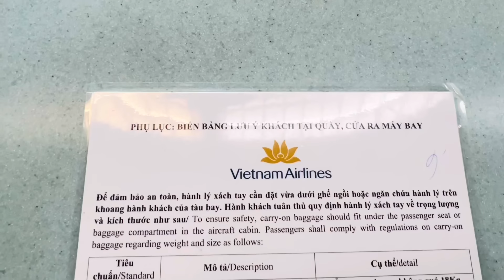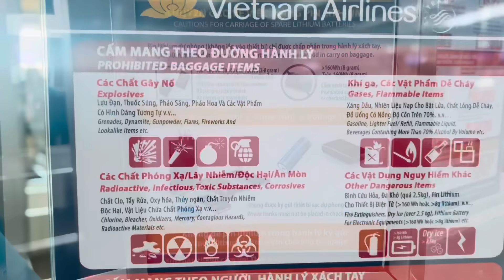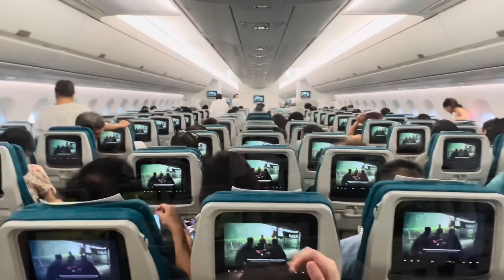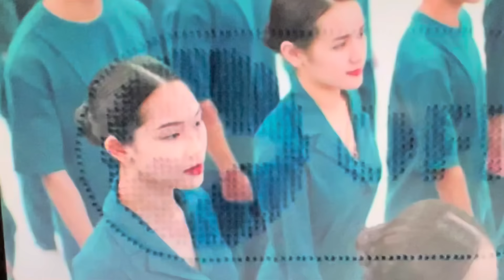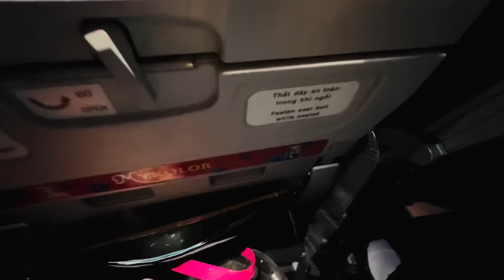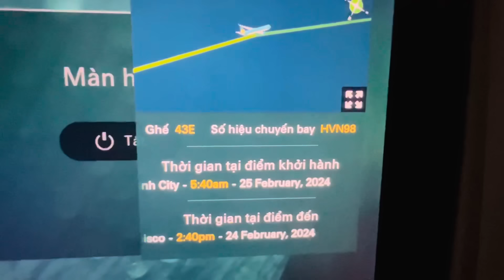Hành trình bay thẳng đến Mỹ giá vé khứ hồi Vietnam Airlines#congáibàtô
Kính chào quý ông bà cô chú anh chị và các bạn, chào mừng quý vị đã quay trở lại xem video mới của con gái bà tô mình tên là Bích Hải. Hôm nay mình chia sẽ hành trình bay từ Việt Nam đến San Francisco Hành Trình bay thẳng 14 tiếng, đồng thời mình check giá vé máy bay từ tháng 4,5,6,7,8,9 năm 2024 cho quý vị tham khảo. Chúc quý vị xem video giải trí cuối tuần vui vẻ hạnh phúc và an lành.